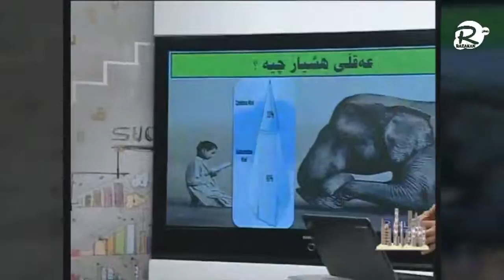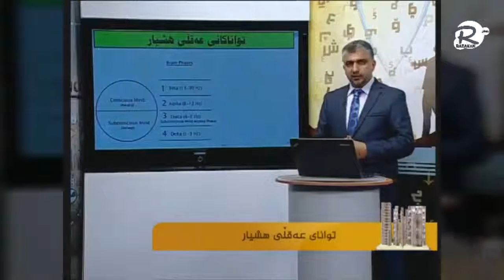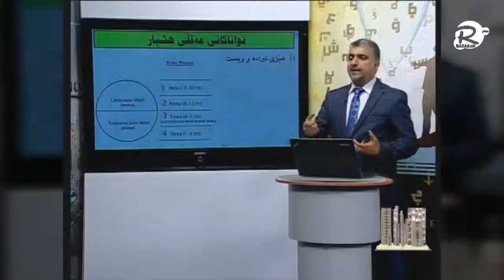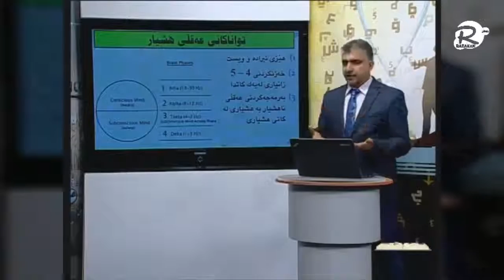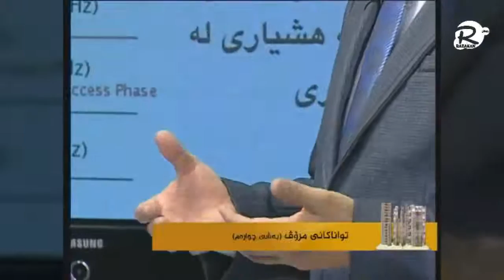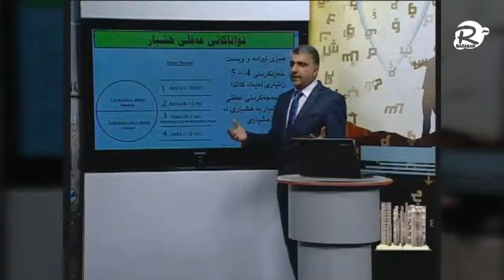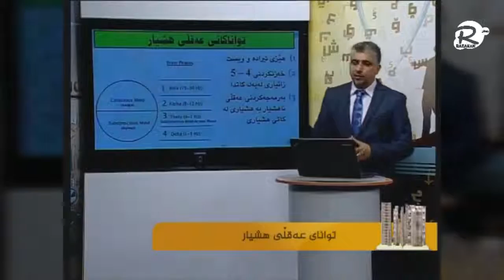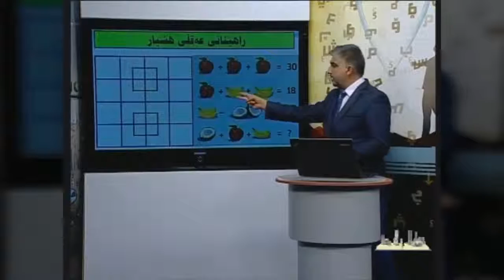4- بەرنامەی توان: توانای ئەقڵی شاراوە ! twany aqli sharawa م. یوسف کوردی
تکایە بۆ سودی زیاتر
لایکی بکەن
سوپاستان دەکەین

کەناڵێکی ڕۆشنبیری گشتییە، تەواوی بەرنامەکانی ئاینی، زانستی ، مێژووی، هونەری، فکری، دەروونزانی، فەلسەفی، ئەدەب و شیعر..

kenallêkî roşinbîrî giştîye, tewawî bernamekanî aynî, zanistî , mêjûy, hunerî, fikrî, derûnzanî, felsefî, edeb û şî'r

كةناليكي روشنبري كشتييه، ته واوي به ر نامه كاني ئايني، زانستي، ميزووي، هونە ری، فكري، ده روونزاي، فه لسه في، ئه ده ب شيعر..